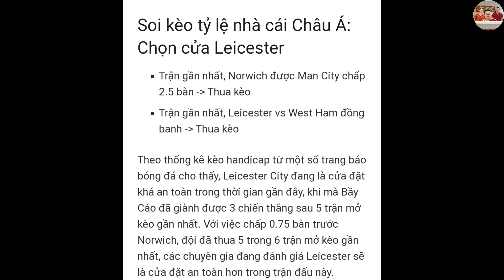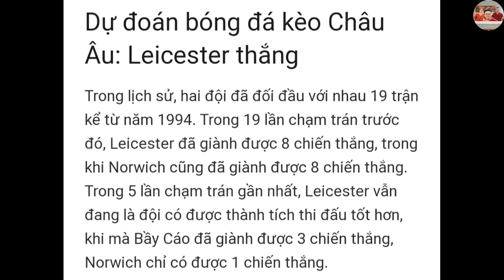Norwich vs Leicester | Trực tiếp nhận định soi kèo tỉ số | giải ngoại hạng Anh 2021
Chào mừng các bạn đến với kênh Binhchanhquetoi,
Chia sẻ đến tất cả các bạn yêu thích bóng đá trận Norwich vs Leicester trong khuôn khổ giải ngoại hạng Anh 2021
Các chuyên gia bóng đá dự đoán tỉ số 2-0 Leicester thắng
Mời các bạn cùng xem với mình